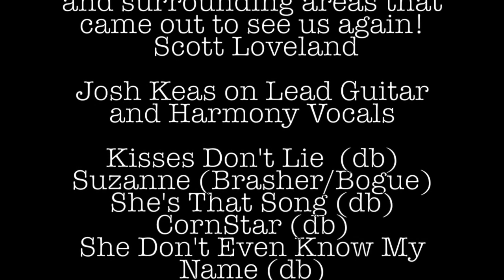db & Josh Keas LIVE @ Boxcars Pub & Grub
A portion of the "Dustin Bogue w/ Josh Keas LIVE at Boxcars Pub & Grub" show in Clinton, WI. (October 25, 2017)

-Pogo makes an unforgettable introduction.
-Kisses Don't Lie (db)
-Suzanne (Brasher/Bogue)
-She's That Song (db)
-CornStar (db)
-She Don't Even Know My Name (db)
-She Doesn't Need To Know (Josh Keas)